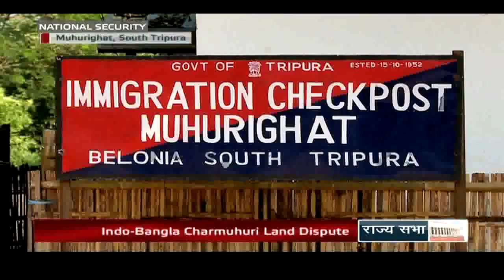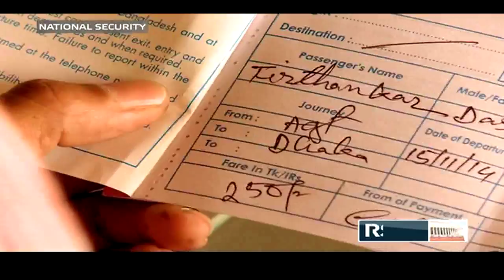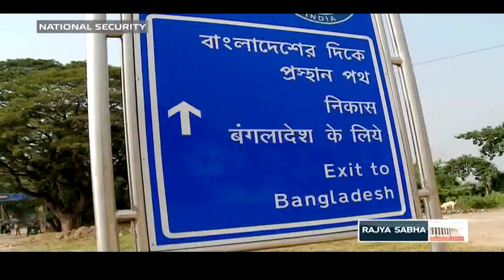NATIONAL SECURITY - BSF In Eastern Theatre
In this inaugural episode of our special series on issues focusing NATIONAL SECURITY we take a closer look at the Border Security Force’s (BSF)  deployment in the strategic Eastern Theatre of our defence forces. RSTV crew travelled and filmed areas deep inside Tripura including remote corners of active militant area of Chittagong Hill Tracts (CHT) where we investigate controversy over changing of river course, altering Indo-Bangladesh international boundary and many more issues at the eastern tip of the India's map.

Anchor: Vineet Kr. Dikshit